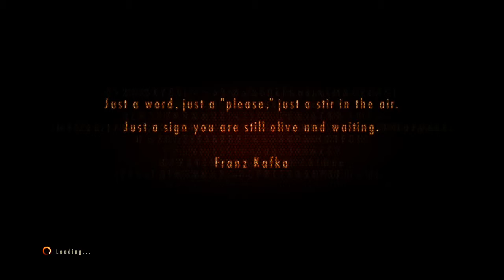Resident Evil 2 gameplay.. Barry